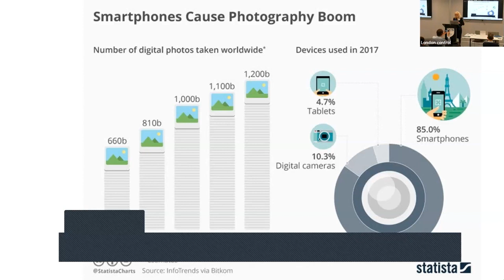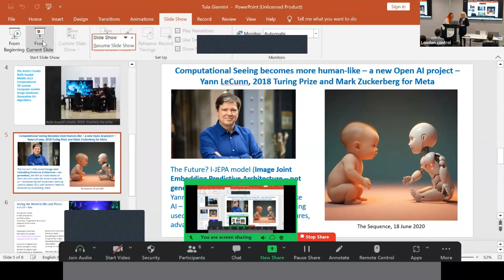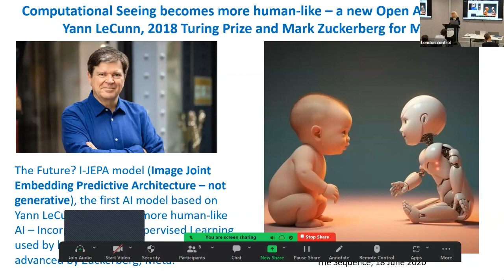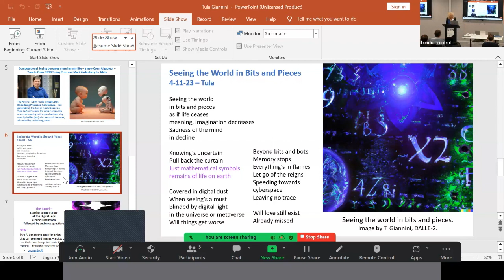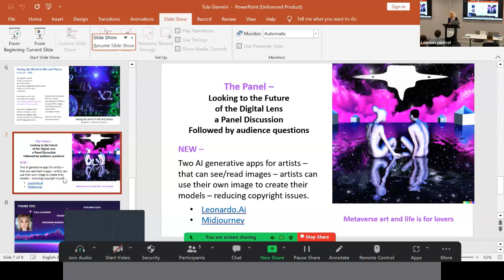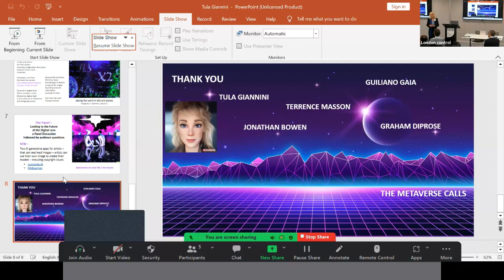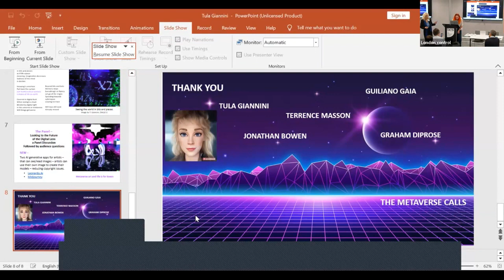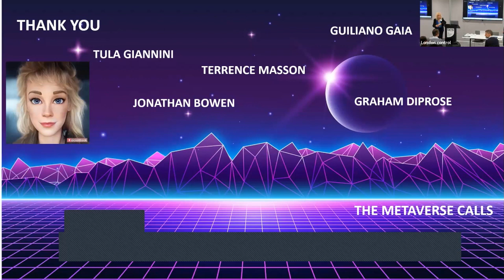S4. Symposium Discussion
Panel: Tula Giannini (Chair), Terrence Masson, Giuliano Gaia, and Graham Diprose
Symposium Discussion